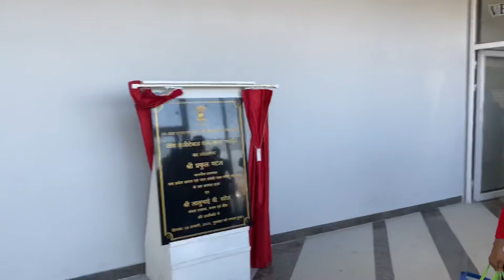Diu ni Vegetable & Fish market nu Aaj thi praranbh.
-news-time